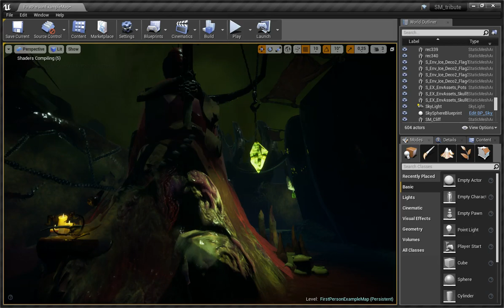ShadowMan videogame Tribute (UE4)